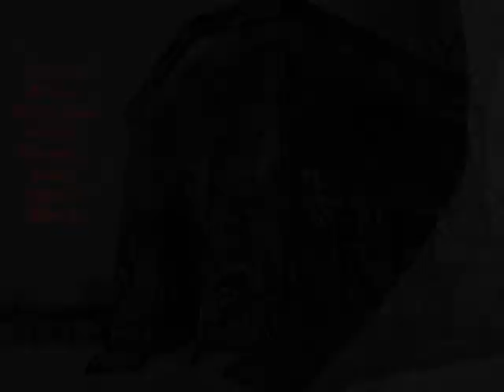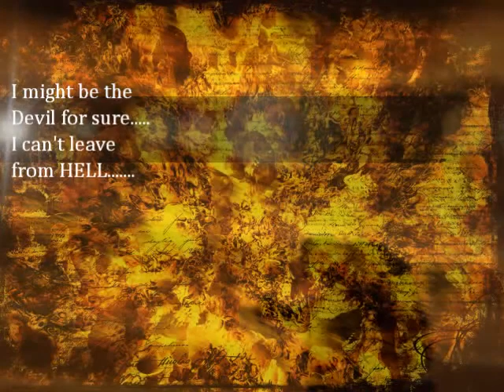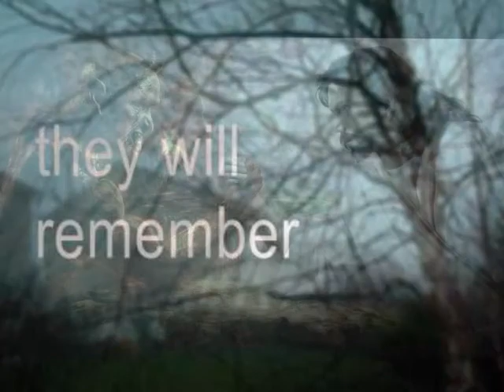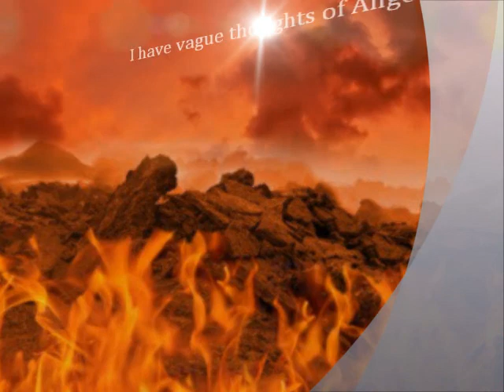Devil For Sure (A Tribute to Newburgh, NY) Official Video from Major Money ENT.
A tribute to Newburgh, NY